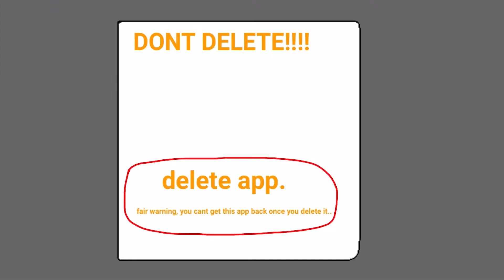Livin’ like a bunny season 1episode 5: Prankster named Richard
Tuesday, April 26, 2022 at 8:31 PM